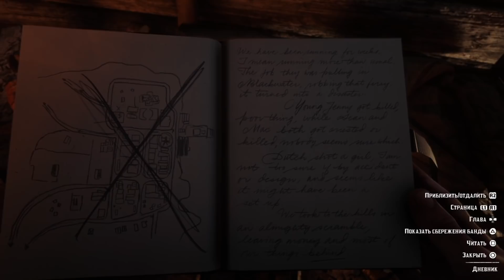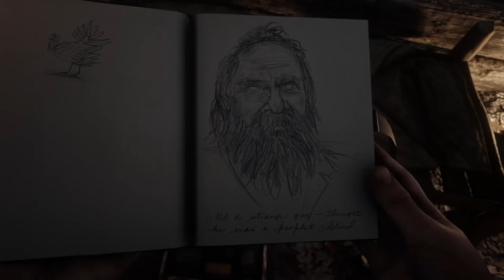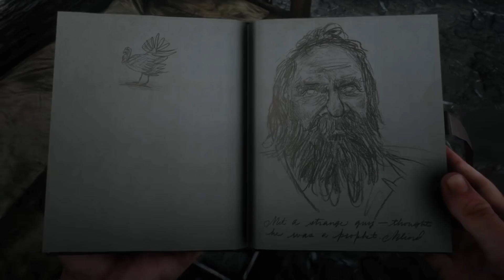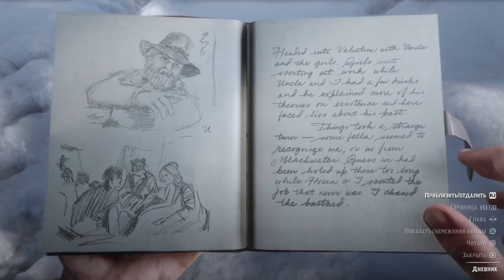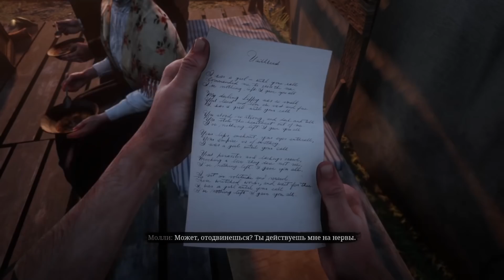Red dead redemption 2.часть-11 Большой город!